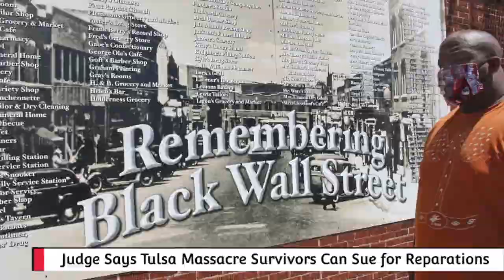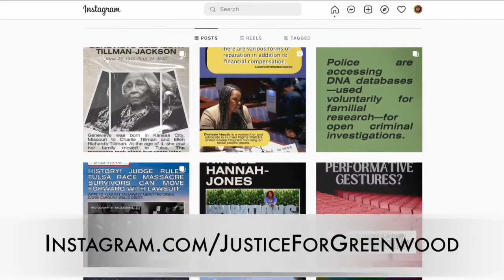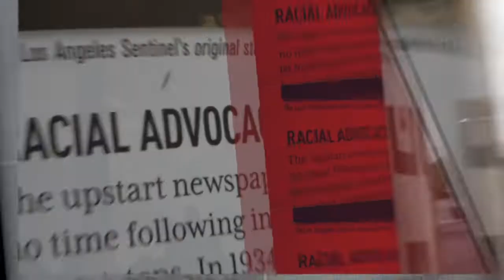Tulsa Massacre Survivors Suing For Reparations | Attorney Damario Solomon Simmons | LA Sentinel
Los Angeles Daily Brief August 15th, 2022

Join us for a discussion with the Tulsa Massacre Survivors Lawyer Suing For Reparations.

Attorney Damario Solomon Simmons

Today on the "Daily Brief" Niele Anderson goes one on one with Attorney Damario Solomon Simmons. Find out how he is pursuing justice and accountability for the survivors. Thoughts on Judge Caroline Wall.  Also, thoughts on dismissing  : The Tulsa African Ancestral Society and the Historic Vernon AME Church Inc.?

🎥 Anchor Niele Anderson

Your #1 Source For Black News and Advocacy